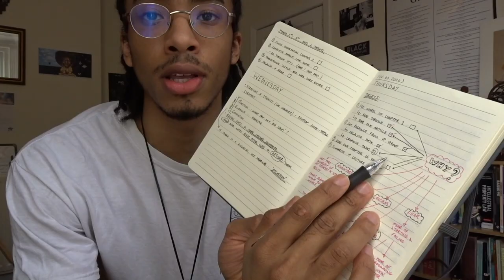Life after reading Crime and Punishment by Fyodor Dostoyevsky (Book Review & Discussion)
In this video I discuss my thoughts after reading Dostoyevsky's Crime and Punishment